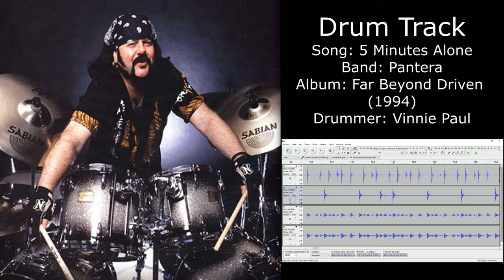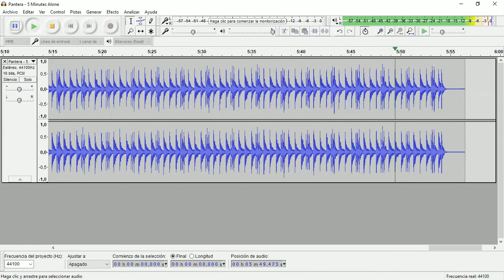5 Minutes Alone (Pantera) • Drum Track